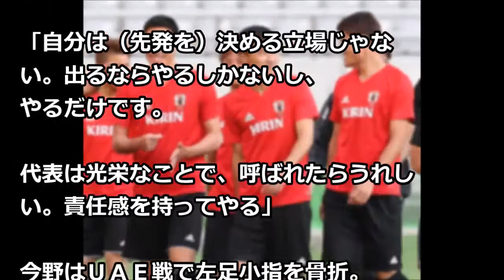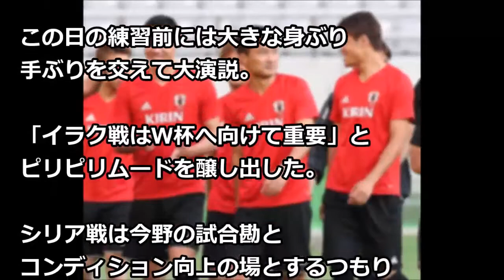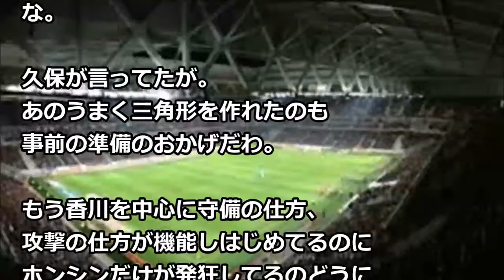【サッカー日本代表】ハリル監督強行！！３月ＵＡＥ戦と同じ“今野システム”採用へ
【関連動画】
ハリルJAPANがシステムを変えた理由〜4-1-2-3は日本にハマる説〜【トークtheフットボール】#454

韓国サッカー 八百長 【サッカー日韓大乱闘】韓国サッカー協会がでっち上げｷﾀ ﾟ∀ﾟ !! ＡＦＣに提出した乱闘の調査報告書が斜め上すぎて世

【モドリッチのタッチ集解説】敵の急所を狙うアウトサイドパスとドリブル突破

プロスポーツでのありえないトラブル、場外戦も

【日本代表合宿】2017年3月・W杯アジア最終予選タイ代表戦直前の練習